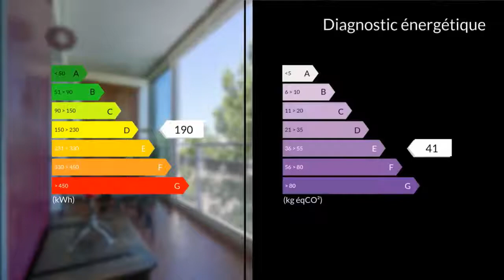A vendre - Appartement - Marseille 9eme (13009) - 3 pièces - 64m²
Charmant T3 d'environ 73m² (65 Carrez) très bien agencé et en excellent état, dans une résidence très calme avec vue sur les collines, sans aucun vis à vis.Il se compose d'une entrée desservant la cuisine semi ouverte, le salon et le coin nuit.La cuisine et le salon donnent sur une terrasse de 10m² que l'on peut ouvrir ou fermer complètement.Le coin nuit, bien distinct, comporte 2 chambres, une salle d'eau et des toilettes séparées.Piscine dans la résidence.Place de parking privative et stationnement libre derrière le bâtiment.Une cave complète ce bien.Ecoles, transports et commerces à proximité immédiate.Prêt à vivre!   Agent commercial indépendant du réseau national clairimmo Maxihome N° RSAC : 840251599